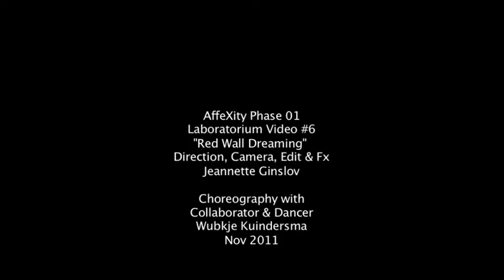AffeXity Phase 01 #6 Red Wall Dreaming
There are six short Screendance works based on affect for Phase 01 of AffeXity. In each location these questions were asked. The dancer Wubkje Kunidersma improvised with these parameters and reflections, neither using mimicry or representational movement to capture and draw out the affect of the space that she tuned into. Jeannette Ginslov captured this with the "carnivorous camera" and amplified this in the edit.

Director, Camera, Editor & Fx - Jeannette Ginslov
Choreography in collaboration with dancer Wubkje Kunidersma
Video produced by Walking Gusto Productions

Phase 01 Residency
AffeXity Phase 01 includes an informal internship for Jeannette Ginslov at MEDEA, Malmo University, end Sept to mid December and a Residency at the Laboratorium from the Dansens Hus Copenhagen 21-27 Nov 2011. Ginslov was invited by Prof Susan Kozel to the informal internship and obtained the residency at the Laboratorium by application. Further applications are being made for the next few phases.

Phase 01 culminates on 16 December 2011 with a showing of all seven screendance videos generated at the Laboratorium. It includes a panoramic video of the MEDEA space as well as the Argon Augmented Reality browser on iPads and iPhones for the attending guests. Over four hundred academic as well as industry people are expected to attend the event at the MEDEA K3 Malmö University.

The Project -- AffeXity
AffeXity, a play on both 'affect city' and 'a-fixity', is an interdisciplinary collaborative social choreography project drawing together dance, visual imagery, and mobile-networked devices. It uses a free open standards augmented reality web browser called Argon running on the iPhone and iPad for the viewing of choreographies embedded in the city of Malmö, Sweden. Short screendance narratives shot in the city area are then edited, focusing on affect and corporeality, and uploaded on Argon. These are geospatially tagged onto certain locations in Malmö, which the will viewers access using Argon on mobile devices, the iPhone and/or iPad.

AffeXity Collaborators:
Prof Susan Kozel (currently based at Medea Collaborative Media Initiative, at Malmö University is responsible for concept, artistic direction, mixed media choreography and project management)

Jay David Bolter (Professor of Media and Technology, Mixed Environments Lab at Georgia Tech, Atlanta, USA)

Maria Engberg (Lecturer at Blekinge Institute of Technology, Sweden)

Jeannette Ginslov (Independent Screen Dance Artist & Choreographer)

Karolina Rosenquist (Medea Collaborative Media Initiative, Malmö)

Wubkje Kuindersma (free lance dancer and choreographer based in Copenhagen)

Timo Engelhardt  (Masters Student Malmö University Computer Science Department: Software Design)

Two other students from Georgia Tech are also involved in the project:
Nachiketas Ramanujam and Sanika Mokashi who will work on the AR programming in USA